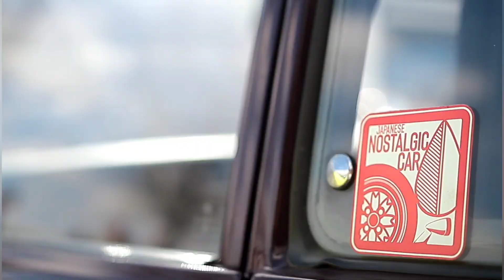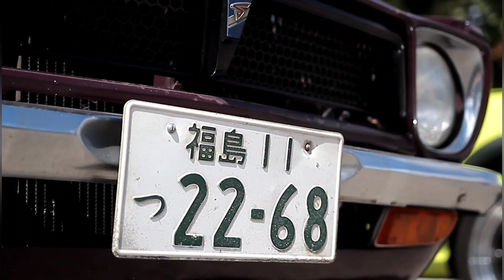Don't Walk Sprint!!🏃| 1973 Toyota Sprinter Trueno